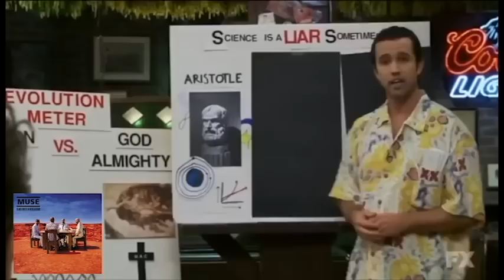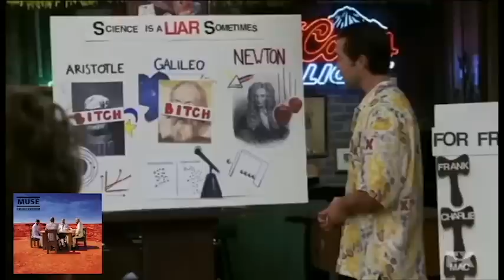muse albums as described using clips from it's always sunny in philadelphia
this took me like 1 hour and I had to upload it using Microsoft edge so I am sorry for poor quality